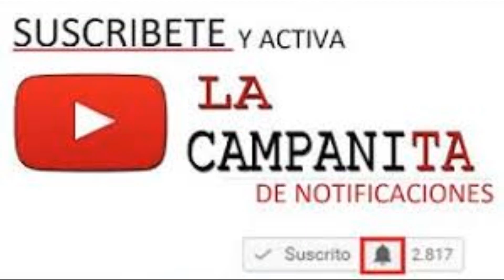Pasillo Ecuatoriano. Getsemaní. canta: Stalin Vega